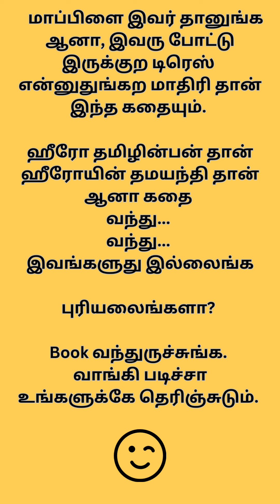NEW_BOOK_ RELEASE_PROMO_KANNUKU_NIRANJA_KALYANAM#tamil_story#tamilnovelslaudio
📢📢 DIRECT BOOK ANNOUNCEMENT
👰‍♀️🤵‍♂️கண்ணுக்கு நிறைஞ்ச கல்யாணம்

💞கல்யாணம் எல்லாரு வாழ்க்கைலயும் ஒவ்வொரு விதத்துல புரட்டி போடுற விஷயம்.
💘சிலருக்கு காதல்ல மூழ்கி உறவுல இணைஞ்சு விட்டு கொடுத்து வாழுற பந்தம்.
💕சிலருக்கு அது சூழ்நிலையால் உயிர்ல கலந்து, உணர்வுல பிணைஞ்ச ஆயுசுக்குமான கமிட்மெண்ட்.
💔இன்னும் சிலருக்கு உள்ளங்கையோட உறவாடிட்டு  காலை வாரி விட்டுட்டு போற ஆயிரம் காலத்து பொய்.
இந்த கதைலயும் ஒரு சில கல்யாணம் நடக்குது. அதுல எந்த கல்யாணம் உங்க கண்ணை நிறைச்சது? எந்த கல்யாணம் மனசை நிறைச்சதுன்னு மறக்காம புத்தகத்தை வாங்கி படிச்சிட்டு என்னுடன் பகிர்ந்துக்கங்க.

கதை : கண்ணுக்கு நிறைஞ்ச கல்யாணம்
ஆசிரியர் : அஞ்சனா சுபி
விலை : Rs. 340/-

புத்தகம் கிடைக்கும் இடம்
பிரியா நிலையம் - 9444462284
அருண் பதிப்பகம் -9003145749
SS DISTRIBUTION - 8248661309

அன்புடன்
அஞ்சனா சுபி🧚‍♀️